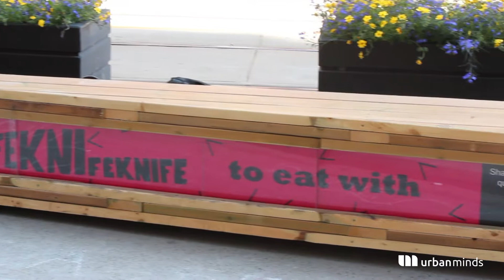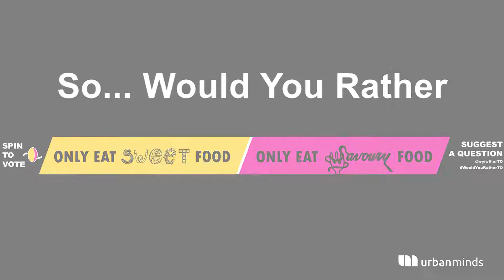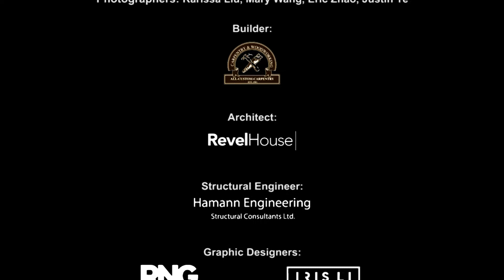WouldYouRatherTO: A Community Voting Poll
Winner of Everyone is King Design-Build Competition

"Would you rather only have a spoon or a knife to eat with?"

WouldYouRatherTO is a physical-digital interactive art experience that brings people together through friendly banter. Answer a "would you rather" question by spinning one of the two-coloured buoys to the colour of your choice. Snap a photo and share your own question with the hashtag WouldYouRatherTO for a chance to be featured next month. So, which one will it be, spoon or knife? Let us know at WouldYouRatherTO at King and Spadina.